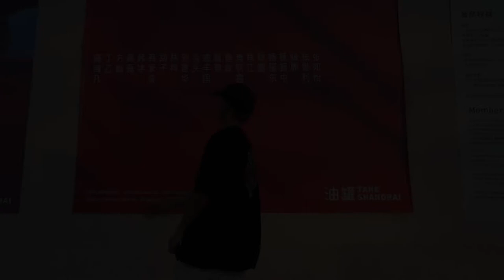Dance 4 life - A Nick Vision Film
dance Choreography - LJC

2021 Shanghai
NickImage